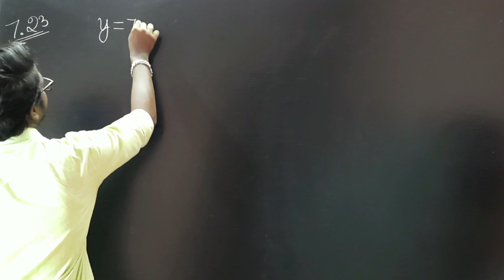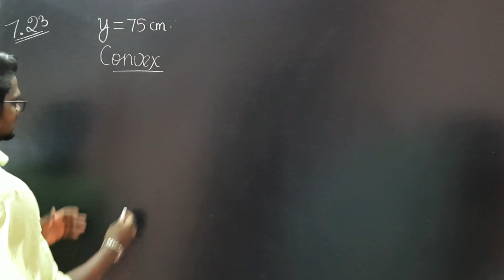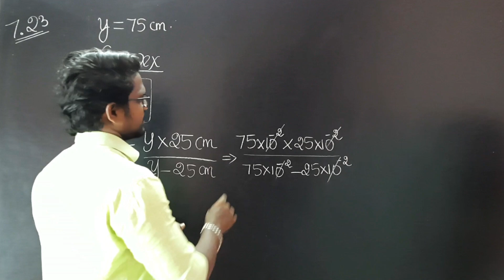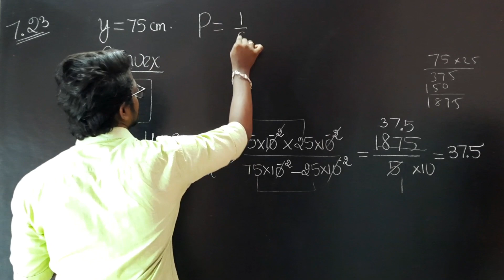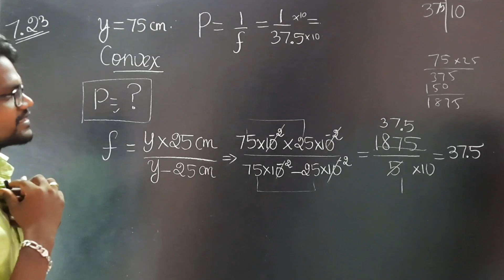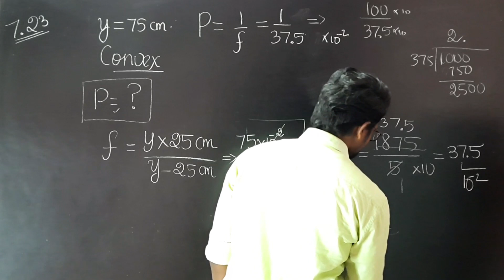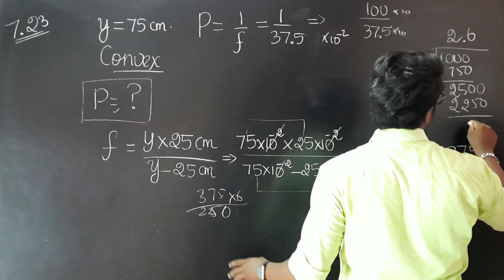Wave Optics|Solution|Example|7.23|Physics 12|Tamil|Muruga MP#murugmp#class12#physics#tamil